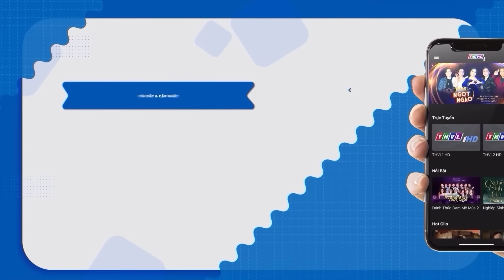Cô gái HÁT QUÁ HAY bỗng XIN HÁT BÀI CUỐI MAI EM RA TÒA khiến Trấn Thành BẬT KHÓC | Ca Sĩ Thần Tượng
👉 CHẤN ĐỘNG cô gái TỪ CHỐI GIẢI QUÁN QUÂN vì CHỒNG EM TỶ PHÚ EM THI CHO VUI
👉 Cô gái BỊ ĐUỔI THẲNG ngay khi cất giọng vì tưởng CA SĨ CHUYÊN NGHIỆP GIẢ THÍ SINH
👉 Trấn Thành CỨNG HỌNG vì thí sinh LÊN NỐT CAO NHẤT VIỆT NAM nhưng chỉ HÁT ĐÁM CƯỚI